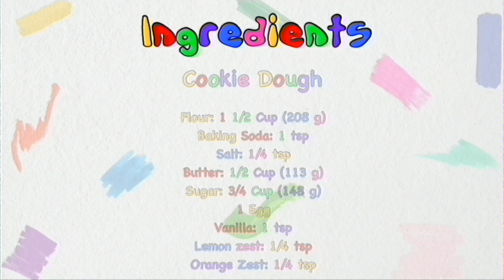Lets Make: Super Star Cookies! (Super Mario Bros.)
Today's special is Super Stars from the Super Mario franchise! The Mario Movie is coming out soon and I wanted to do something Super Mario themed! (This video should be up before April 5th lol).